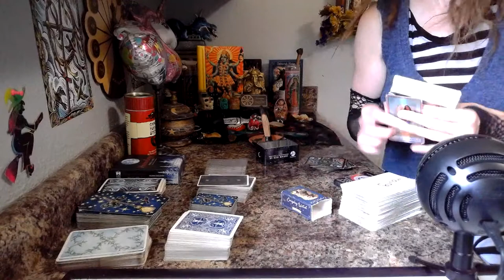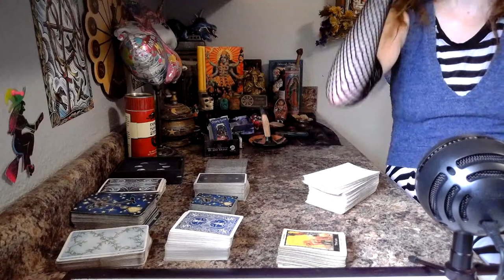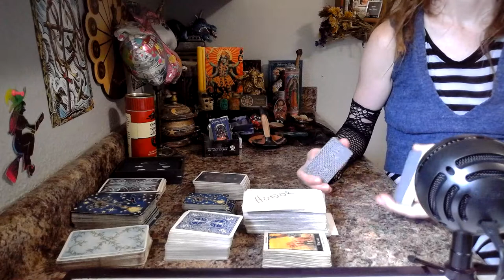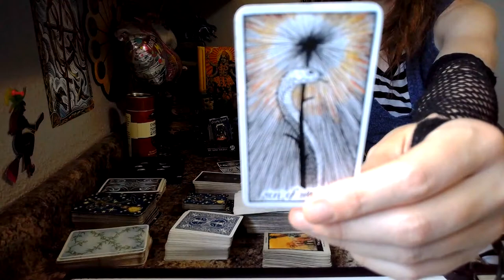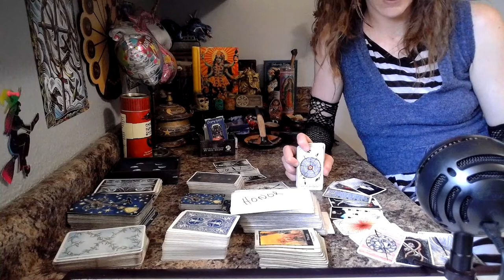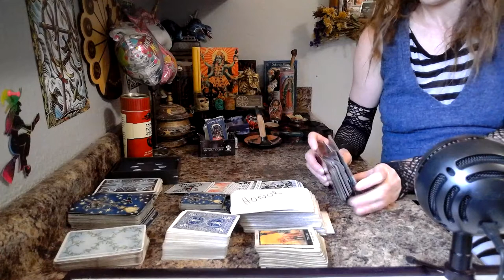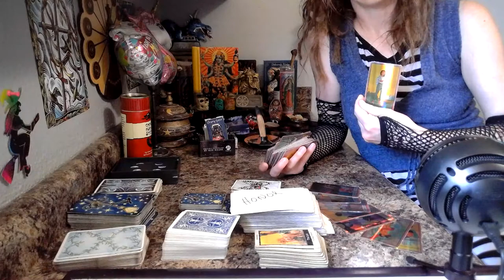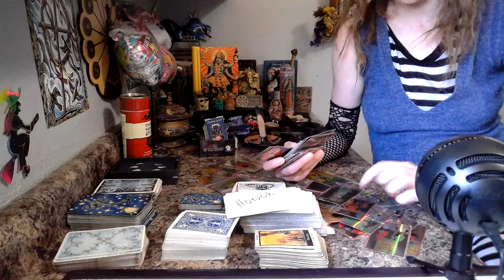Capricorn Channeled Msg: Mopping the floor with 'em.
2022 Green Faerie Tarot. Property of Beliah the Great She-Dragon.
Any likenesses to real-life persons, places or situations are purely coincidental.